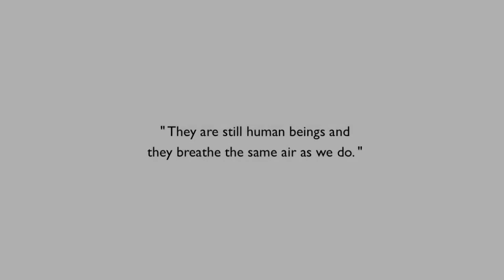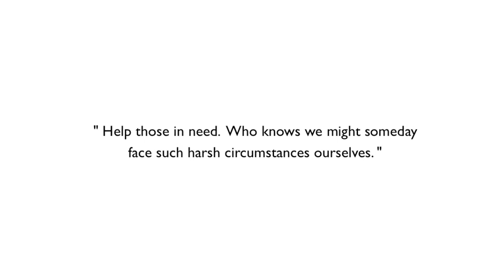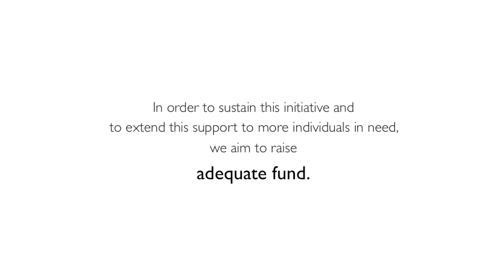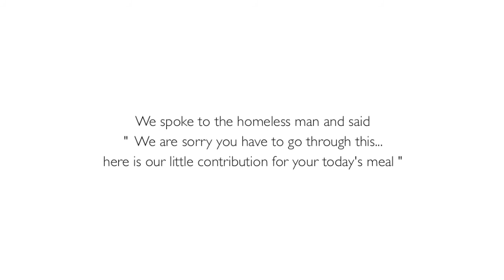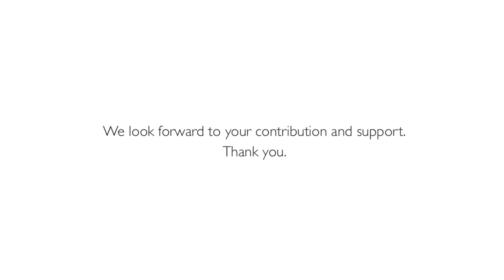Tigers CSR 2.0 (2018)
A meaningful project run by bunch of good friends. If you enjoyed the video please share it with someone who needs to know, as always thank you for your support.